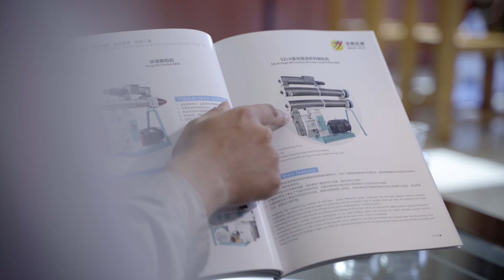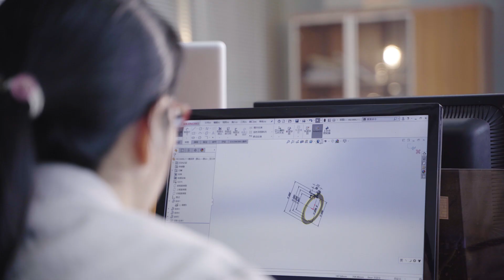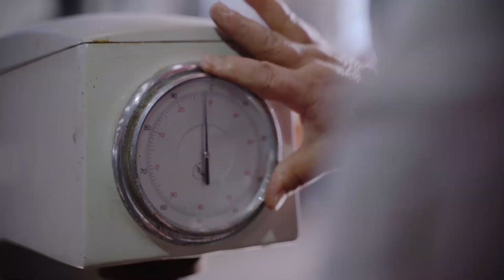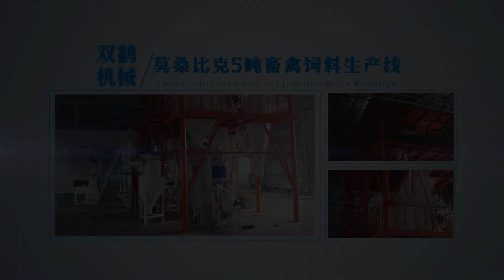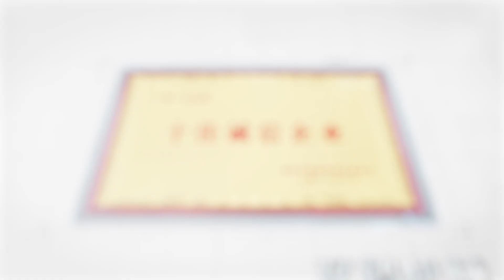Feed pellet wood pelloet cat litter manufacture company丨Shandong double cnare machinery co.,ltd